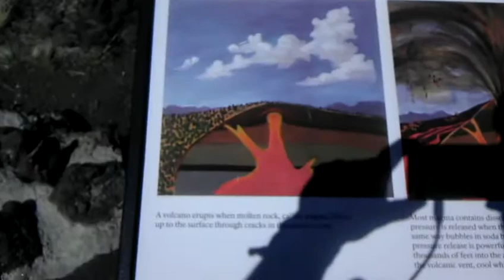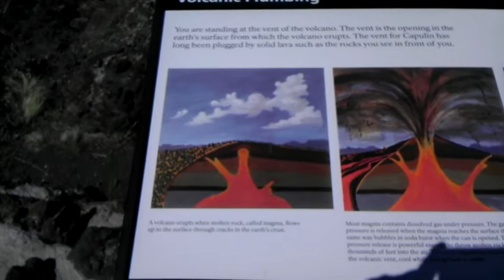Calling volcano , deer grazing in creater